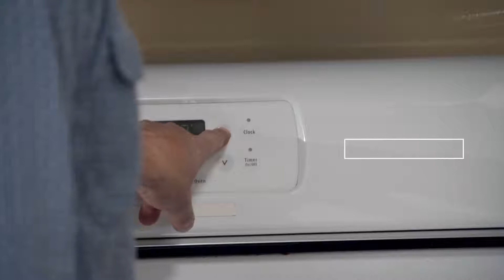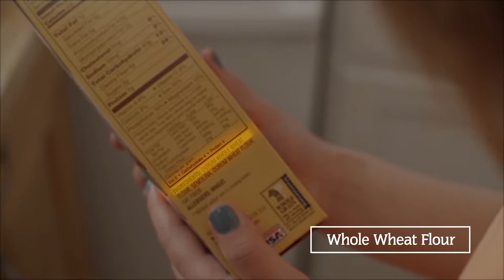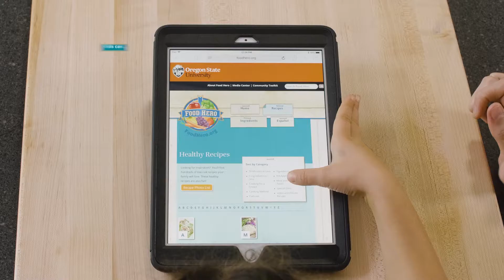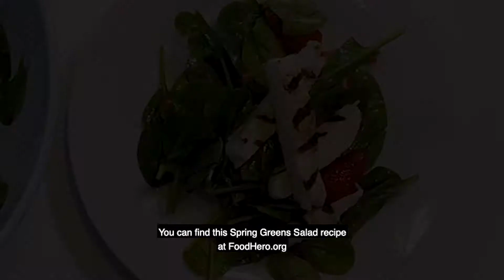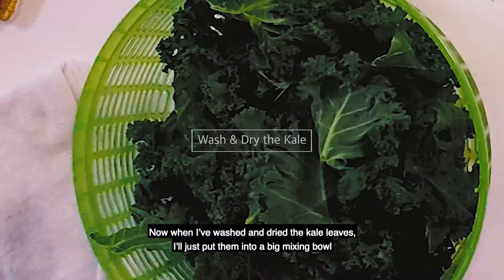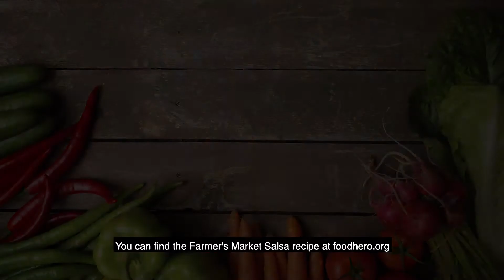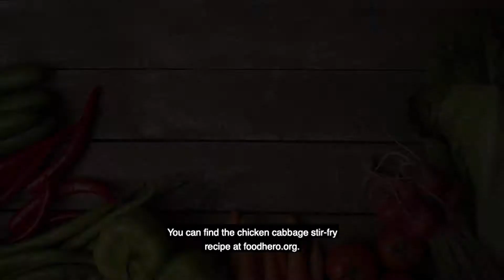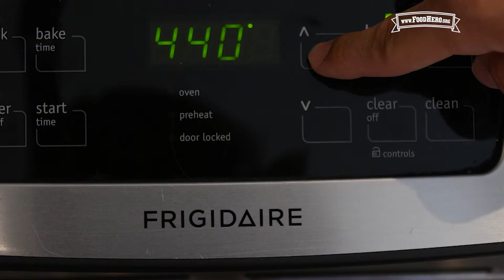Food Hero Montage Video - Longer Version with Farmers Market Videos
39 minute montage of recipe videos great for waiting rooms, grocery stores, and more!